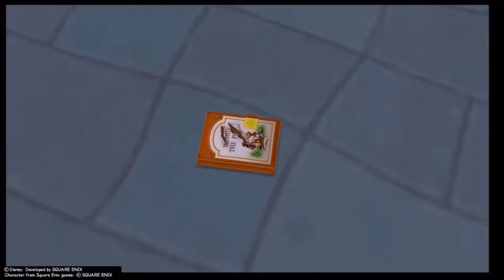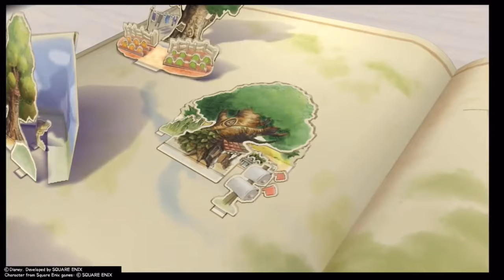Kingdom Hearts 2 ~ The 100 Acre Wood ~ (FULL MOVIE) 🌳🍯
Sora Donald and Goofy are summoned to HollowBastion by Merlin the wizard upon finding PoohsStorybook - Eager for a happy reunion, Sora enters the book to find all is well. that is until the heartless attack, steal the book and some of its pages before it can be recovered! Now Sora must travel throughout the different worlds and recover the pages so that he can restore the 100 acre wood to its former glory and return Pooh’s memories.

Be sure to head over to my other pages for more magic ❤️🥀✨😁